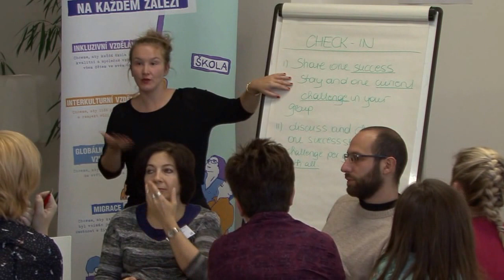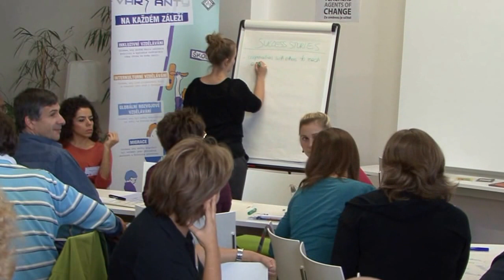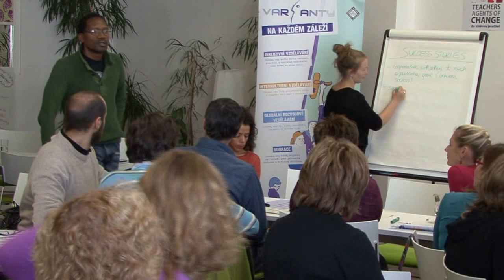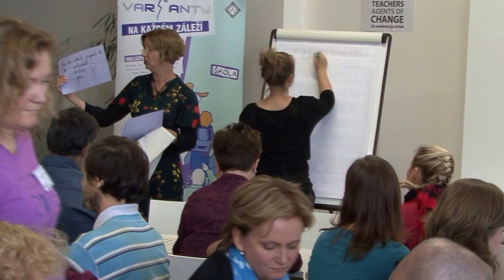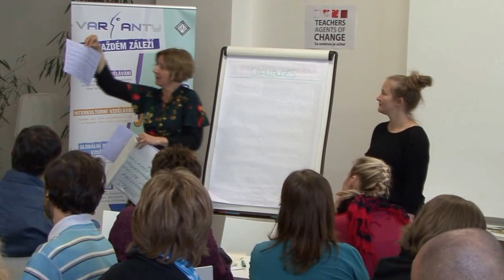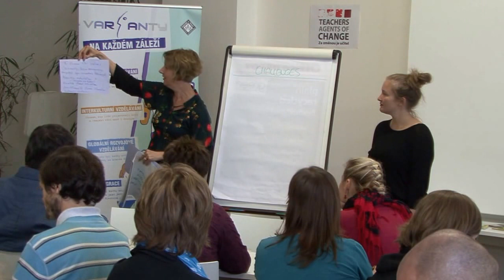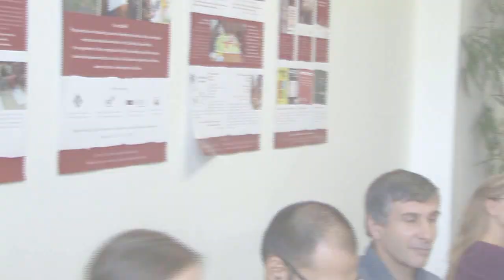Sharing successful stories and facing challenges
International Conference Teachers - Agents of Change: A strategic approach to anchoring development education in formal education systems
20. - 21. October 2015, Impact Hub Prague